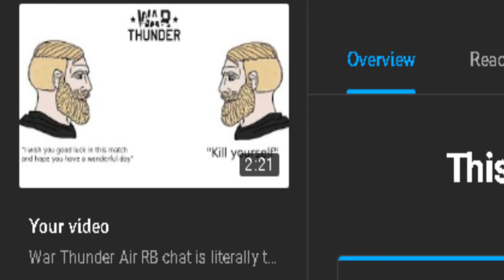The most special place on planet earth